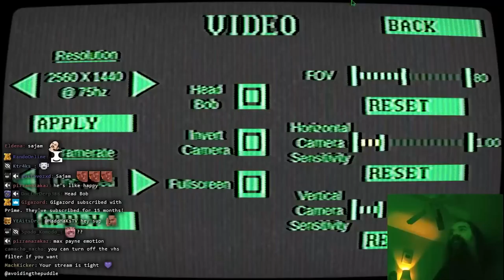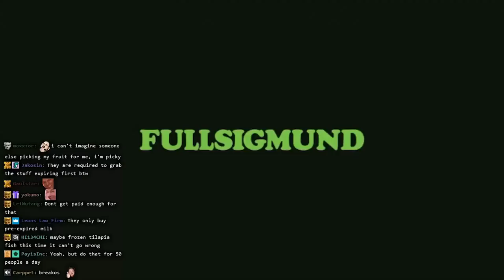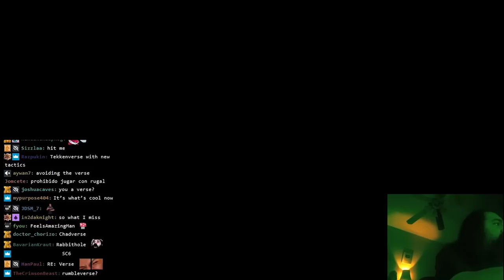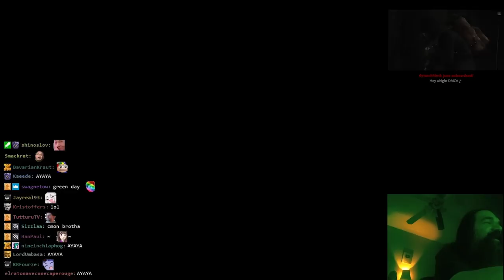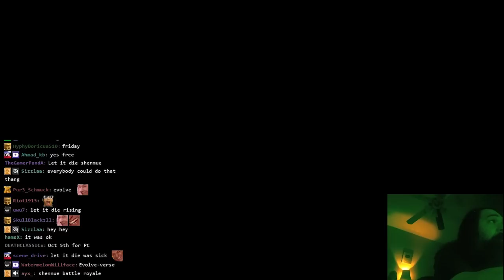Pixelated Breastfeeding? I'm In | Night at the Gates of Hell Flushes Aris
Just when the game was getting good too